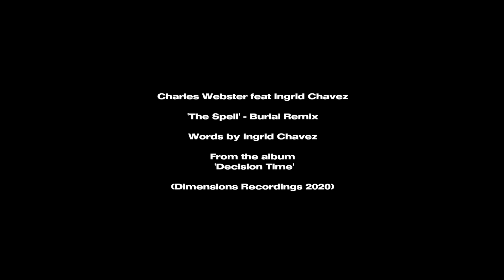Charles Webster - The Spell feat. Ingrid Chavez (Burial Remix)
Electronic music pioneer Charles Webster joins Dimensions Recordings with a brand new solo LP. 'Decision Time' is out 20th November 2020.

'The Spell' features Ingrid Chavez and a Burial Remix - available now